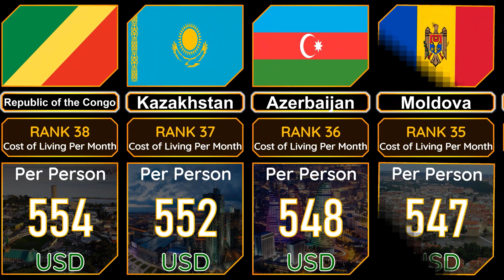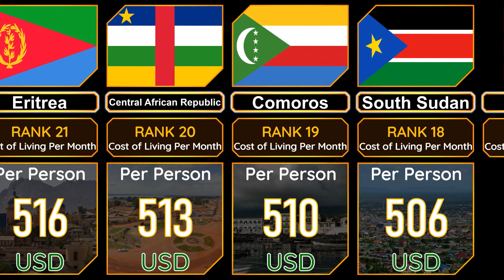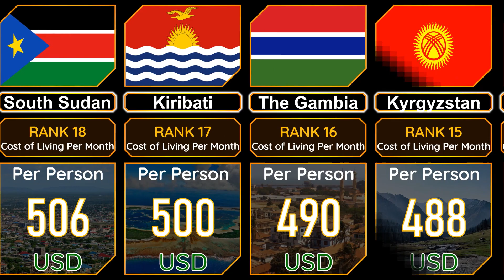50 LOWEST Countries [2023] Cost of Living [USD]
In this video we show the 50 LOWEST Countries [2023] Cost of Living [USD] ordered in ascending order.